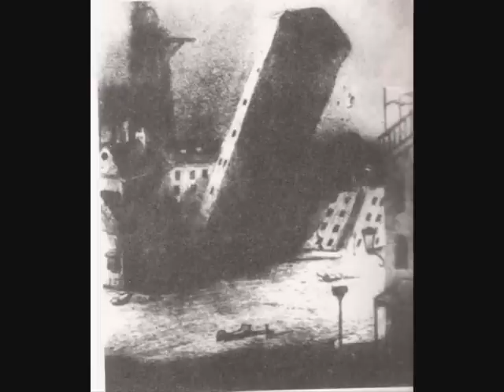Alfred Kubin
Demoni e visioni